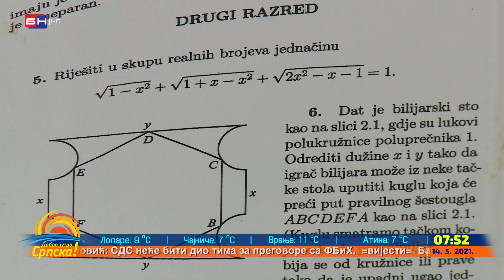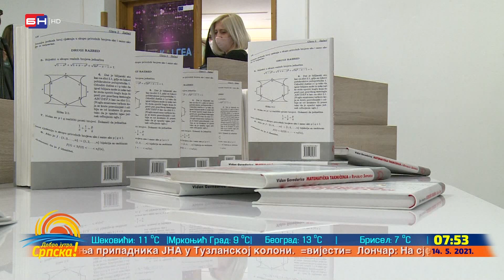Mladen Banjanin, prodekan za nauku i preduzetništvo ETF, UIS (BN TV 2021) HD